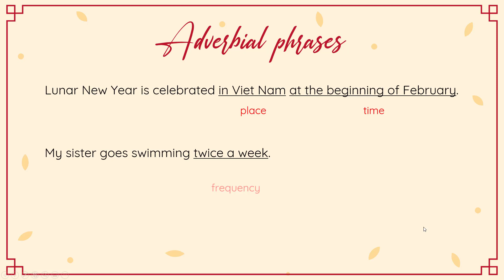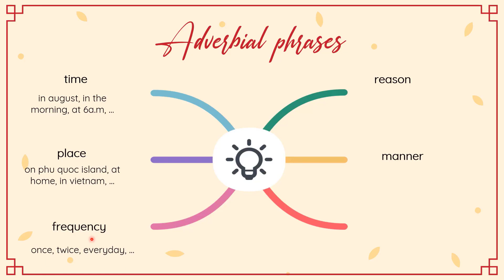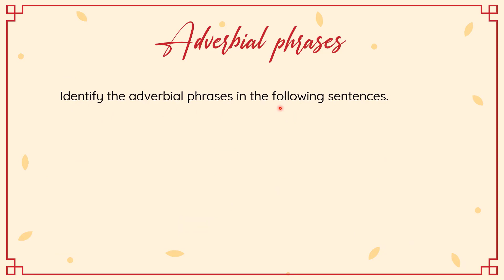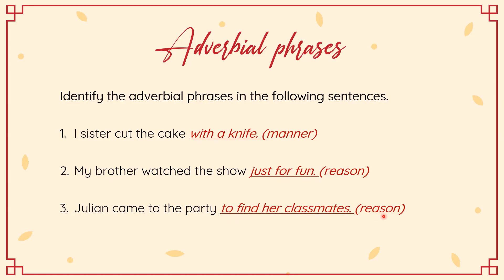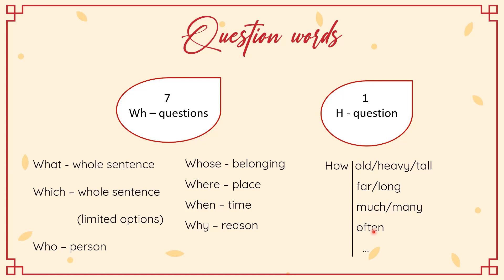Unit 9: Festivals around the world - A closer look 2 - English 7[OLM.VN]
Bài học cung cấp cho các con kiến thức về:
- Các loại cụm trạng ngữ (Adverbial Phrases)
- Ôn tập về các từ để hỏi Wh-question words và H-question words.